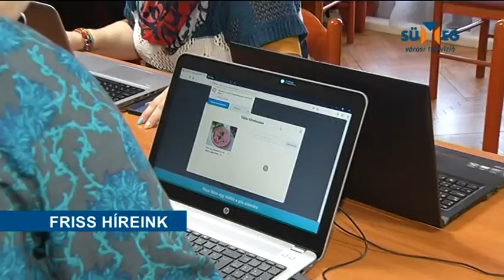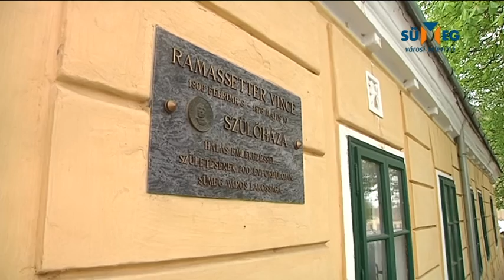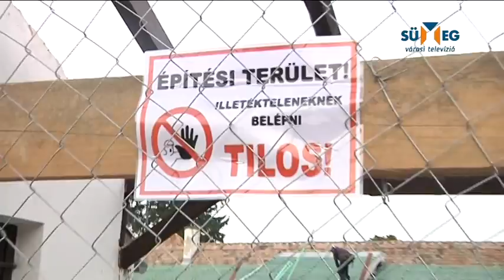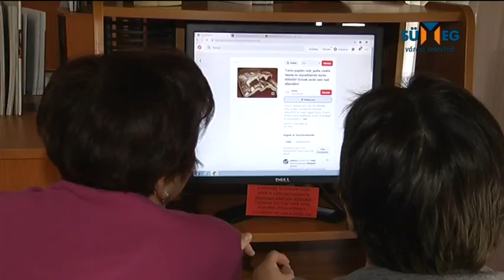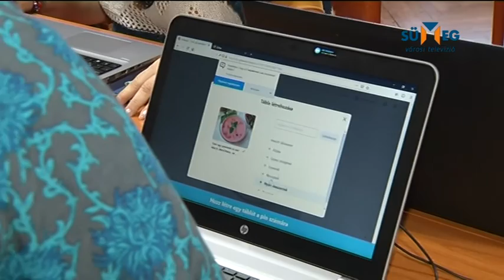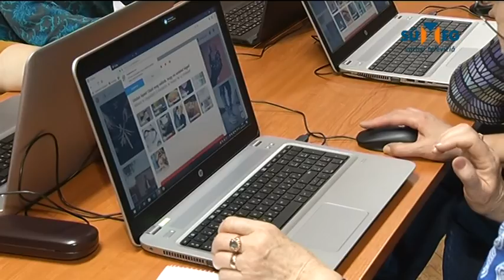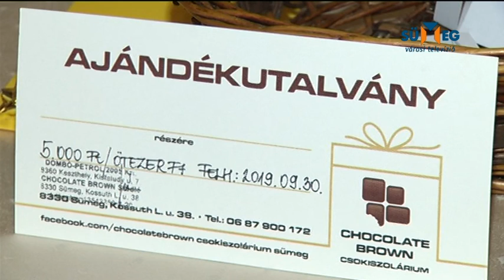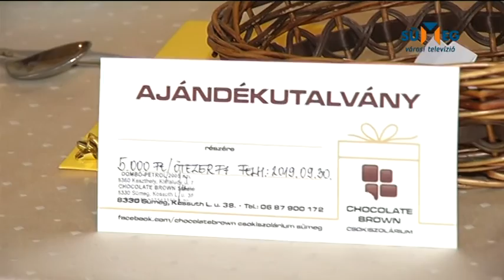Sümeg Városi Televízió - Híradó 2019.04.10.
Tartalom:
-Tavaszi lomtalanítás
-Megújul a belváros patinás épülete
-Nyugdíjasok a világhálón
-Az Egészségfejlesztési Iroda programjairól
-A Sümeg és Vidéke rejtvényének sorsolása